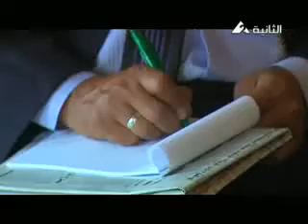Egypt's Channel Two Report on International Conference on Electoral Systems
A report screened recently on Egypt's 2nd TV channel on the international conference titled "Electoral Systems and Democratic Transitions: International Experiences and Possible Lessons for a Democratic Egypt" co-organized by the Regional Office of the Friedrich Naumann Foundation for Liberty (FNF) in cooperation with the Egyptian Organization for Human Rights (EOHR) in Cairo, The report was presented in the program "Kol Youm" by Dr Taghrid Arafa